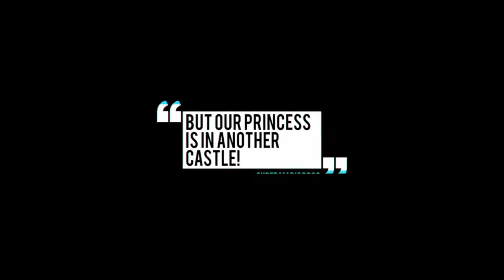Vídeo Reseña NFS Heat